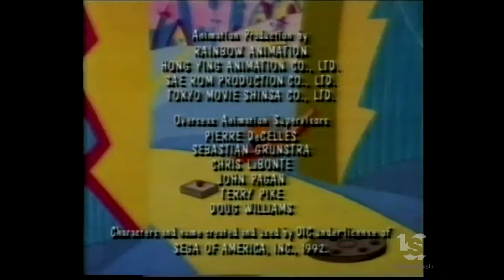DiC/Bohbot Entertainment Presents (1993)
From "Adventures of Sonic the Hedgehog "